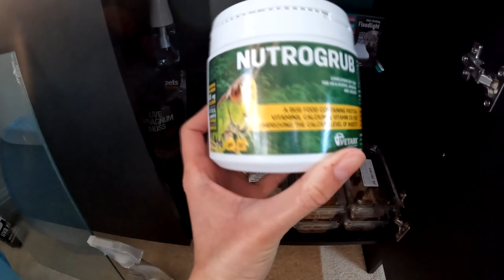Larry The BEARDED DRAGON! The Life And Routine! (Cleaning, Feeding, Bathing, Playing!)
My bearded dragon, Larry! His little life and routine, having a clean out, some food, and a bath!